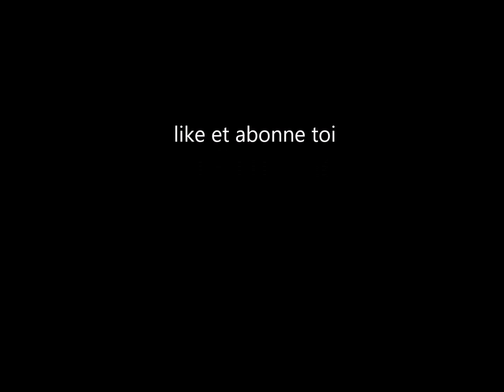nouveau saut en bmx,vtt, fails, enfarinage